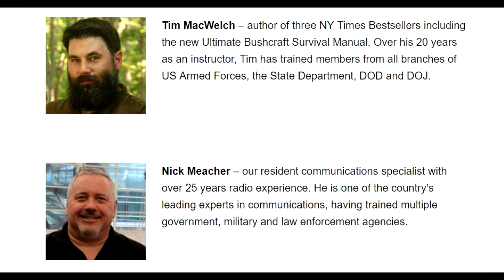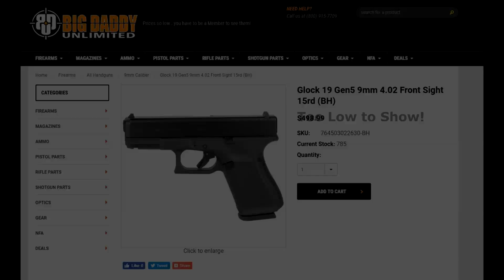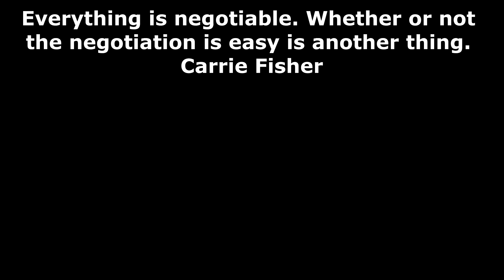The Best Prepper Resource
Survival Dispatch Insider and Big Daddy Unlimited are two excellent resources for Prepping and Survival. Get comprehensive info on Prepping and Survival plus discount prices on all your gear.

Use /sootch00 at the end of Big Daddy Unlimited Web address.